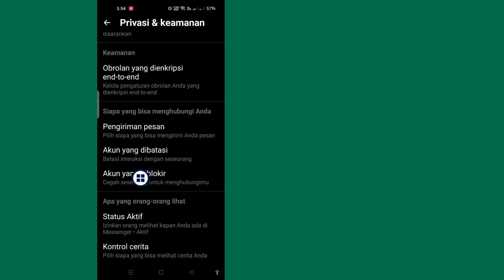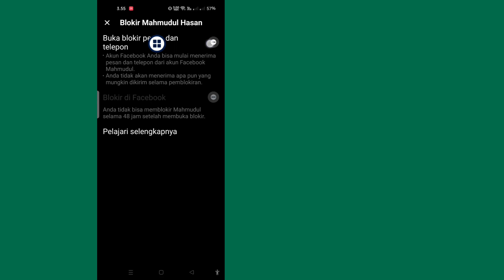Cara Memblokir Seseorang di Messenger - Blokir Orang Tanpa Sepengetahuan Mereka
Di sini, di tutorial ini, saya akan menunjukkan kepada Anda. Cara Memblokir Seseorang di Messenger - Memblokir Orang Tanpa Mereka Sepengetahuannya
.Ini metode yang sangat sederhana dan mudah. tonton video ini dan .Ikuti langkah-langkah di bawah ini tanpa melewatkan.